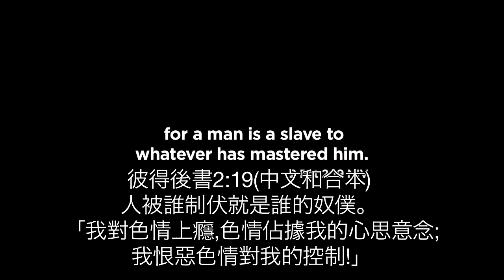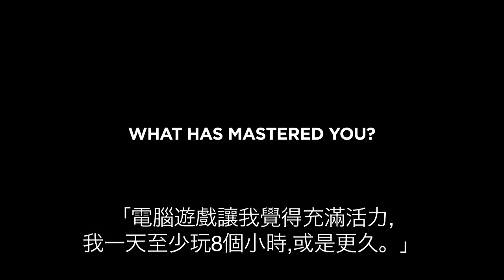LifeChurch.tv "五捷徑毀一生" 系列四之三 - 陷入癮中 HD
PART 3 - HOW TO BE AN ADDICT
Craig Groeschel